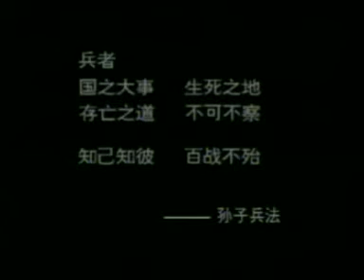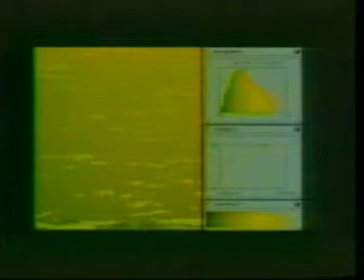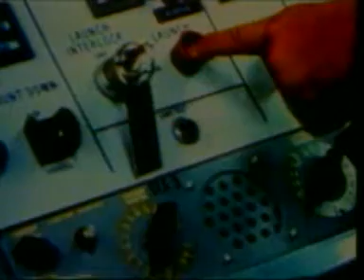外层空间是战场 01 /04